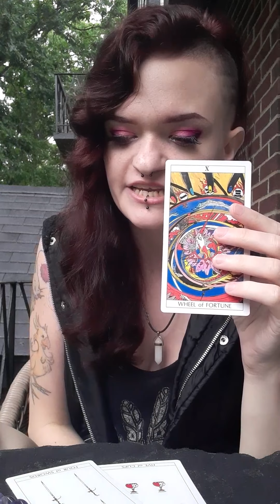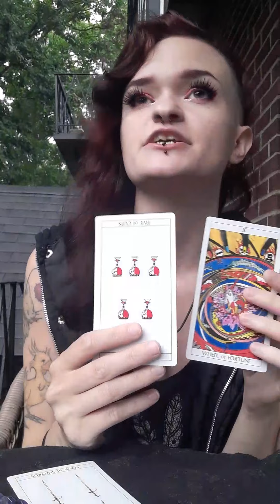Capricorn July 1-5 2020 Tarot: Allowing peace in the uncertainty. You will be on top again, in time!